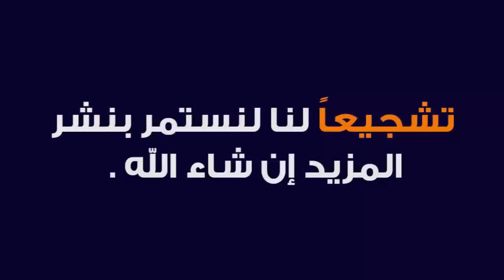احذرو نبات الحامول فإنهو يقضي على نباتاتك بلموت البضئ نوع من أنواع الهالوك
الحامول(الكشوت)
Cuscuta racimosa :اﻻسم العلمي
الحامول : هو جنس نباتي يتبع الفصيلة المحمودية(اللبﻻبية )ويضم هذا الجنس حوالي(150)نوع..
هناك عدة تسميات لهذا النبات منها: الحَامُول والكَشُوث والكَشُوثَى والكَشُوثَاء والزُحْمُوك
الحامول هو من أخطر النباتات الطفيلية التى تتطفل على العديد من المحاصيل الحقلية واشجار الفاكهة ونباتات الأسوار والزينة حيث يتغذى عليها ويضعف إنتاجها

وقد يقضى عليها ويؤدى الى خسائر مادية كبيرة ومنها ينتقل الى المزارع المجاورة ويصيبها وينتشر انتشاراً سريعاً، ويتكون من ساق خيطية الشكل، شبة خالية من الكلوروفيل ذات لون أصفر مشوب بخضرة فتقوم بالتطفل على العائل والتى تعتمد علية اعتمادًا كلياً فى التغذية.
ويسبب الحامول في مصر مشكلة كبيرة في عديد من المحاصيل مسبباً خفضاً في إنتاجيتها مثل محاصيل الكتان والبرسيم المصري والبرسيم الحجازي والبسلة والبصل والفاكهة والموالح والعنب والخضروات وبعض الأشجار المثمرة وأشجار الزينه وغيرها .
* طرق انتشارها:
- يتكاثر الحامول عن طريق البذور وينتج النبات الواحد آلاف البذور والتى تظل ساكنة بالتربة ٳلى عدة سنوات حتى تتوافر الظروف البيئية المناسبة للنمو.
- تتواجد مختلطة بتقاوى المحاصيل وفى التربة أو السماد أو مخلفات الحيوان أو المياه.
- تنمو فى بقعة محدودة سرعان ما تنتشر وتتكاثر وتتوسع رقعة اﻹصابة.
- تنتشر عن طريق نقل مخلفات التقليم للنباتات المصابة من مكان ٳلى آخر.
- تنتشر عن طريق استيراد البذور والتقاوى المشتملة على بذور الحامول.
* بيولوجى الحامول:
تتكون بادرات الحامول من ساق خيطية ومن أشباة جذور ثم تبدأ الساق فى النمو فوق سطح التربة معتمدة على الغذاء الموجود بالبذرة وفى نهاية الساق الخيطية ما يشبة الخطاف للبحث عن العائل ثم يلتف حولة ويلتصق بة بواسطة الممصات فى عدة أماكن من ساق أو أوراق العائل ويخترق البشرة والقشرة حتى تصل ٳلى الأسطوانة الوعائية وتلتحم بخلايا الخشب واللحاء ليقوم بامتصاص الماء والعناصر المعدنية والغذاء المجهز وفى هذة الأثناء تتفرع من الساق عدة أفرع خضرية وتمتد ٳلى نباتات العائل المجاورة ثم تبدأ فى تكوين الأفرع الزهرية وتنتهى بتكوين بذور داخل كبسولات كروية الشكل ويعطى النبات الواحد من الحامول من 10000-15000 بذرة ومتوسط وزن الألف بذرة حوالى 0.8جم. ويمكن لبذور الحامول اﻹنبات حتى عمق حوالى 6سم تحت سطح التربة.

* ميكانية حدوث اﻹصابة:
- تنبت بذور الحامول عند توافر الظروف البيئية المناسبة وخاصة درجات الحرارة والرطوبة.
- تنمو البادرة معتمدة على الغذاء المخزون فى البذور.
- تخترق الباردة سطح التربة وبمجرد ملاستها للعائل تقوم باختراقة عن طريق الممصات التى تصل ٳلى الخلايا
الوعائية حيث تقوم بالحصول على احتياجاتها الغذائية وفى حالة عدم العثورعلى العائل تموت الباردة خلال أيام قليلة.
- تستمر الساق فى الأستطالة مع الالتفاف حول العائل مكونة خيوط شبكية صفراء كثيفة وتكوين الممصات التى تقوم باختراق أنسجة ساق وأفرع وأوراق العائل.
- عادة مايموت الجزء السفلى من ساق الحامول (أشباه الجذور) ويصبح غير متصل بالتربة بمجرد أن يتم ٳختراق ممصات الحامول للعائل.
- ٳنبات الحامول يتم فى وجود أو عدم وجود العائل متى توافرت ظروف اﻹنبات المناسبة.
* العوائل النباتية:
توجد عديد من الأنواع النباتية من المحاصيل والحشائش وخاصة ذوات الفاقتين التى تعتبر عوائل رئيسية للحامول ويلاحظ أن الحامول يفضل نباتات ذات الفلقتين عن ذوات الفلقة الواحدة وذلك لسهولة ٳختراق أنسجتها.
* تقسم عوائل الحامول ٳلى ثلاثة مجاميع:
1.المجموعة الأولى والتى تزود الحامول بالغذاء(عوائل رئيسية مفضلة)
2.المجموعة الثانية والتى يمكن أن تجعل الحامول حيا عليها (يقضى عليها فترة مؤقتة).
3.المجموعة الثالثة وهى النباتات التى يتخذها الحامول كدعامة للوصول لنباتات العائلة المفضلة.
أظهرت بعض الدراسات التشريحية أن ممصات الحامول اخترقت أنسجة البشرة فقط لنبات الحمص واخترقت أنسجة البشرة والقشرة لنبات الترمس أما نبات الفاصوليا فلم تتمكن ممصات الحامول من اختراق أنسجتة.أما بالنسبة لنباتات الكتان والبرسيم فكان من السهل على ممصات الحامول ٳختراق أنسجتها حتى الاسطوانة الوعائية والوصول ٳلى الخشب واللحاء لكونها من العوائل المفضلة للحامول.
* المكافحة المتكاملة للحامول:
يجب ٳتباع الخوات التالية بالترتيب لضمان مكافحة الحامول مع مراعاة عدم ٳهمال أى خطوة من الخطوات التالية:
1.نظافة التقاوى من بذور الحامول:
وذلك باستخدام التقاوى الخالية من بذور الحامول حيث تعتبرهذة الطريقة فعالة جداً فى منع انتشار الحامول.
2.سرعة التخلص من البقع المصابة فور ظهورها:
وذلك باقتلاع الحامول ونباتات العائل من جذورها ونقلها خارج حدود الحقل حتى لاتنتشر بذورها ثم التخلص منها بالحرق وذلك لمنع تلوث التربة مرة أخرى.
3.طرق زراعية:
- حرث وعزيق التربة لأكثر من مرة لتعريض بذور الحامول المدفونة بالتربة للشمس وبالتالىيتم القضاء عليها.
- التخلص من الحشائش المصاحبة للمحصول وخاصة عريضة الأوراق والتى تساعد على انتشار اﻹصابة.
- الدورة الزراعية: عدم زراعة المحاصيل التى تصاب بشدة بالحامول لمدة سنتين أو أكثر لتقليل مخزون بذرة الحامول فى التربة المصابة مثل البرسيم والكتان.
- التقليم: التقليم الجيد لأفرع الأشجار القريبة من سطح التربة فى الوقت المناسب.
- استخدام أسمدة عضوية قديمة تامة التحلل حتى لاتكون مصدراً للٳصابة الجديدة.
4.تغطية التربة المصابة بالأغطية البلاستيكية:
وذلك بعد ريها لتتم عملية التعقيم الشمسى للتربة لمدة من 6-8 أسابيع.
5.المقاومة الكيماوية:
استخدام مبيد الجليفوسيت (راندأب 48%) فى أشجار الموالح والبرسيم الحجازى بمعدل 100 جزء فى المليون لمكافحة الحامول بكفاءة وبدون حدوث ضرر أو ما يوازى 0.2 جرام مادة تجارية للمبيد / لتر ماء (20سم3 من المبيد / 100 لتر ماء)

طرق الوقاية من تكرار اﻹصابة بالحامول بعد ٳجراء عملية المكافحة وكذلك وقاية الأراضى غير الموبوءة من حدوث اﻹصابة:
1- استخدام التقاوى الخالية